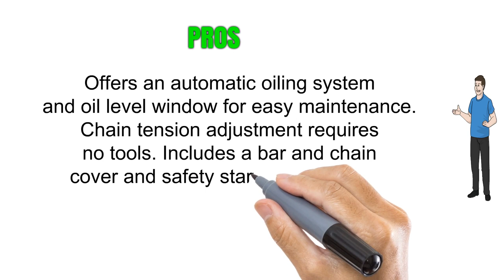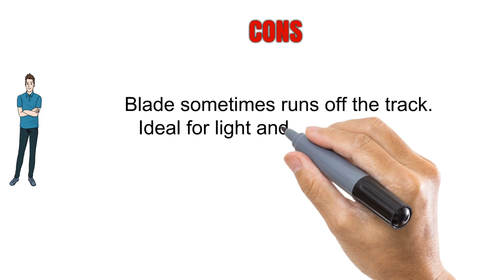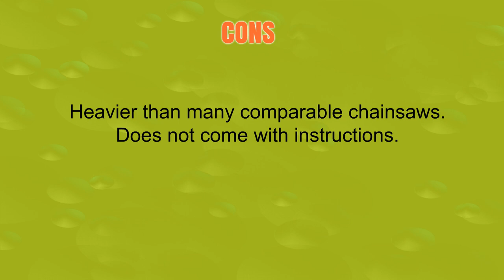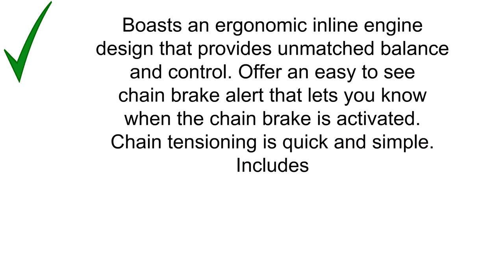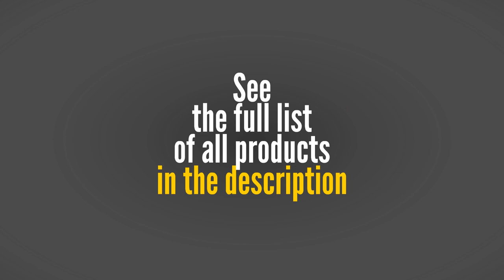The Top 3 Best Corded Chainsaws To Buy In 2019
3. Earthwise CS33016 Electric Chain Saw, 16-Inch, 12-Amp Corded, Green

2. Greenworks 9.3' 6 Amp Corded Chainsaw with Pole Saw Attachment PSCS06B00

1. Poulan 16 in. 14-Amp Electric Corded Chainsaw, PL1416